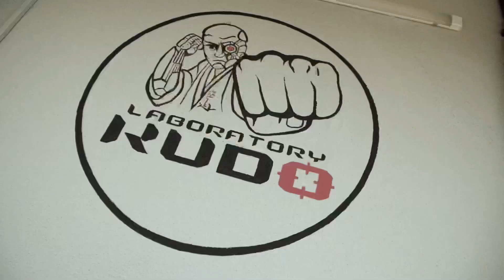Алексей Махно провёл мастер класс по Мма в зале ,,Лаборатория Кудо-Калининград,, Марат Алиасхабов.